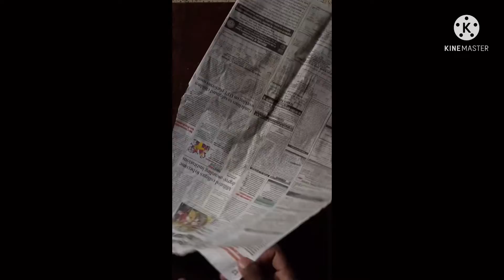diygridframe shorts trendingshorts youtubeshorts